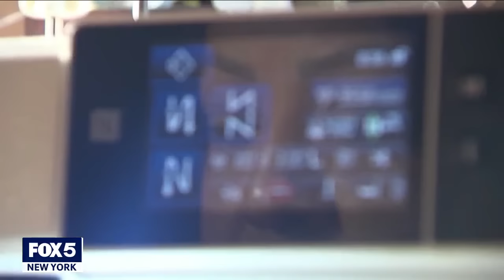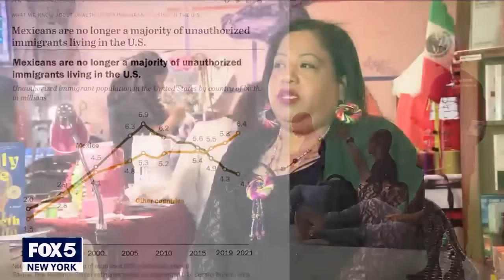Migrant woman teaches others to sew | Migrants in America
FOX 5 NY's Stephanie Bertini shares her story with us.